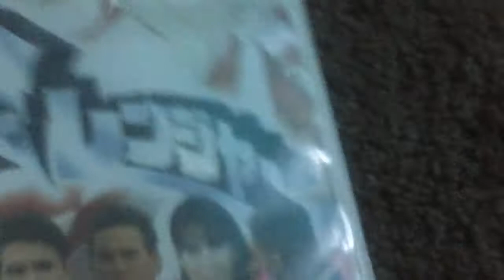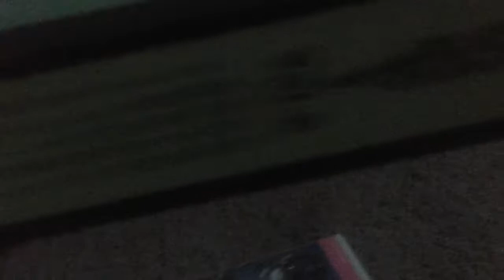Power Rangers japanese dub vhs tape review (one of the most rarest vhs tapes ever bought)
Heres another video